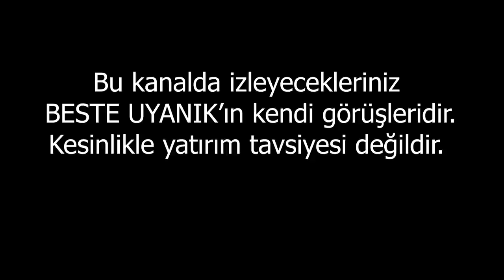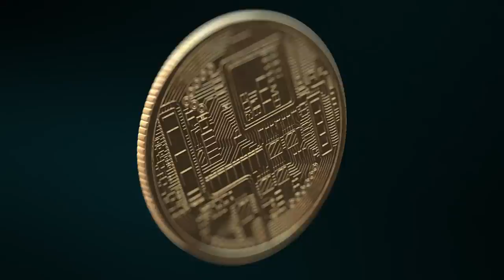HİÇ HOŞ GÖRÜNMÜYOR! l BESTE UYANIK